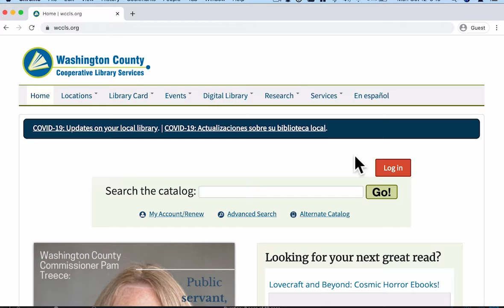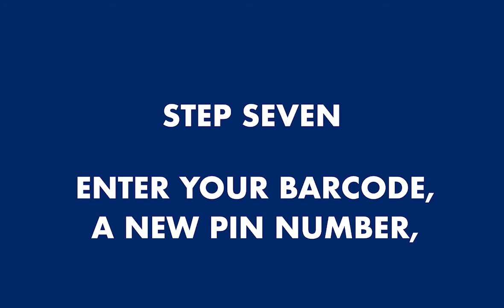How to Reset Your Hillsboro Public Library Card PIN Number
Forgot the PIN number or password of your WCCLS library card?  Don't worry, you're not alone!  This short video will show you how to reset it.